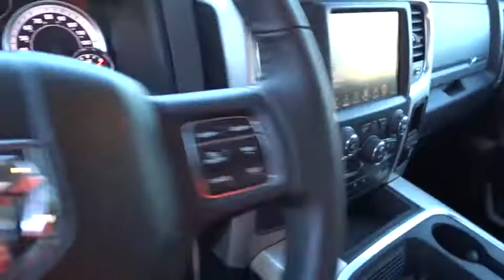2017 Ram 1500 Duluth, Johns Creek, Buford, Suwannee, Lawrenceville, GA U42609A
Brilliant Black Crystal Pearlcoat Used 2017 Ram 1500 available in Duluth, Georgia at Hennessy Lexus of Gwinnett. Servicing the Johns Creek, Buford, Suwannee, and Lawrenceville, GA area.
2017 Ram 1500 Big Horn - Stock#: U42609A - VIN#: 1C6RR6GT1HS747713

Recent Arrival! 2017 Ram 1500 SLT Brilliant Black Crystal Pearlcoat *CARFAX ACCIDENT FREE*, *All Routine Maintenance Up To Date*, *Local Trade*, *Navigation System*, *Back up Camera*, *Towing Prep Package*, PLEASE CALL HENNESSY LEXUS OF GWINNETT AT TO SCHEDULE A TEST DRIVE., 20 x 8 Chrome Clad Aluminum Wheels, Big Horn Regional Package, Dual Rear Exhaust w/Bright Tips, GPS Navigation, Navigation System, ParkView Rear Back-Up Camera, SiriusXM Traffic.At Hennessy Lexus of Gwinnett, we are a family owned dealership with deep roots in the Atlanta community. The Hennessy family takes great pride in providing local drivers like you with an exceptional selection of the latest luxury Lexus sedans, hybrids, and SUVs. Our commitment to superior customer service has earned us the 2016 DealerRater Lexus Dealer of the Year Award.